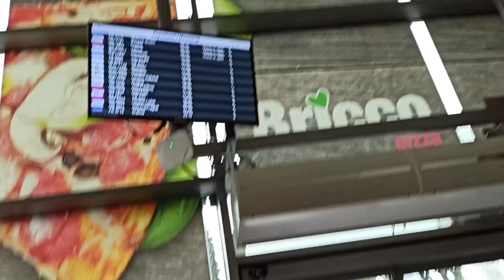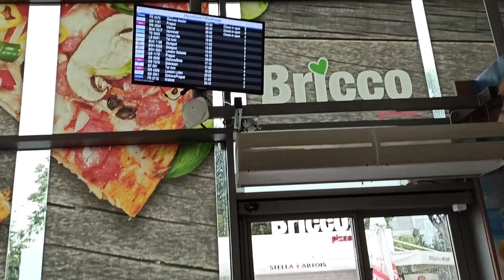Як я чуть не спізнилася на летище/Болгарія-Варшава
Вже дома:)

Вивід грошей с ЗЛОТИХ в гривні

Швидко і просто!